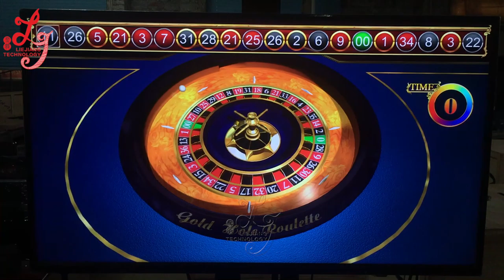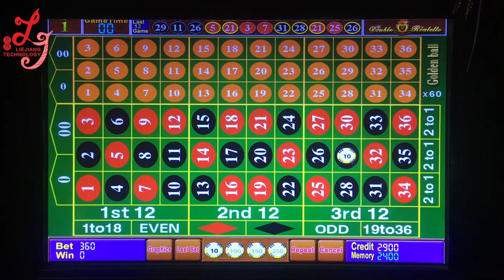Megaball Roulette Gambling Games Machines Touch Screen Games Machines For Sale